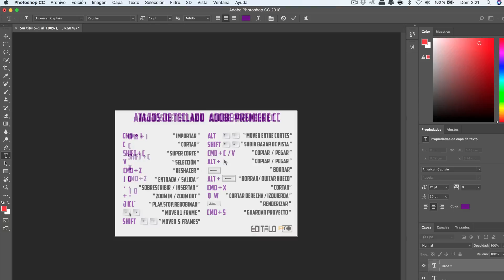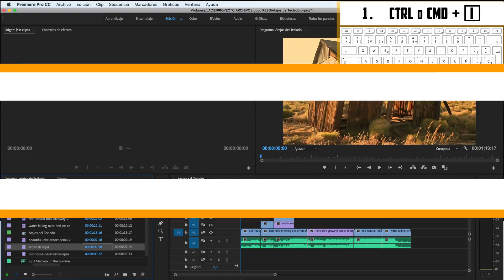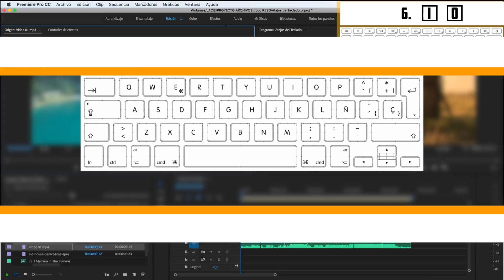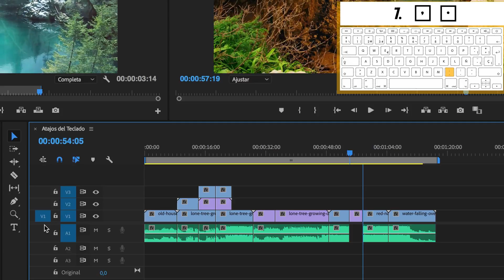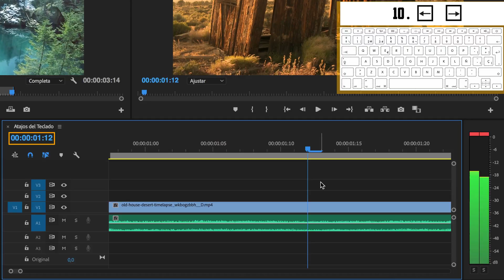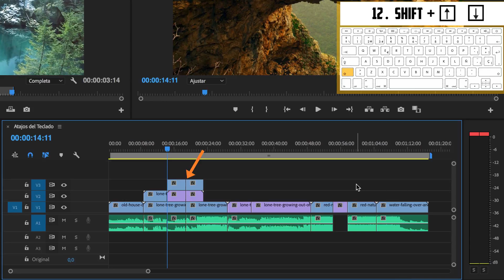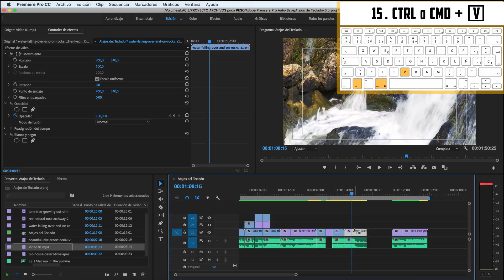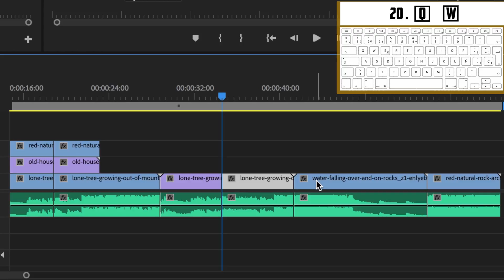Editar más Rápido usando Atajos de Teclado - Premiere -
► Los atajos de teclado, también conocidos como Shortcuts, son aquellas combinaciones de teclas que ayudan a ahorrar tiempo en el proceso de edición. Aquí tienes los 22 que más suelo usar yo para editar más rápido.

Si estás empezando a usar el programa o no usas normalmente atajos de teclado te recomiendo realizar un pequeño archivo de texto con los atajos que te resulten útiles para ayudarte en tu edición, imprímelos de tal forma que puedas colocarlo por ejemplo en un lado del teclado si usas un portátil o  en una esquina del monitor de tu Pc.

A continuación te dejo un enlace donde podrás descargar el que yo he realizado y que contiene todos los atajos de teclado que muestro en este tutorial, Lo tienes en dos versiones, una para Windows y otra para Mac.

 Existen también unas pegatinas que se compran y se colocan en el teclado y unos moldes de silicona que hay que elegir dependiendo del tipo y marca de teclado que uses. Aquí te dejo algunos enlaces por si quieres ver su precio.

►EQUIPO UTILIZADO

Crystal Motions - Tomas SkyldebergBrand
New Beginning - Gavin Luke